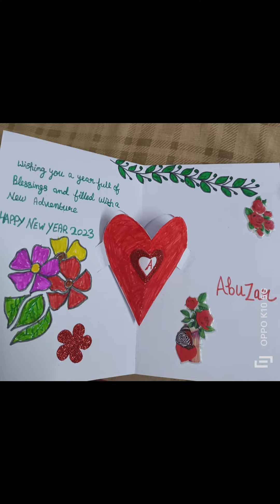How make a new year card #2023